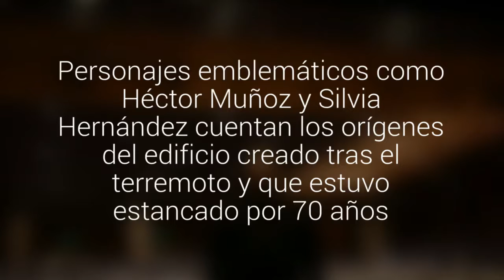Conoce el video que muestra la historia del Teatro Municipal de Chillán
Personajes emblemáticos de la ciudad como Héctor Muñoz y Silvia Hernández cuentan los orígenes del edificio colosal que se creo tras el terremoto y que estuvo estancado por 70 años.